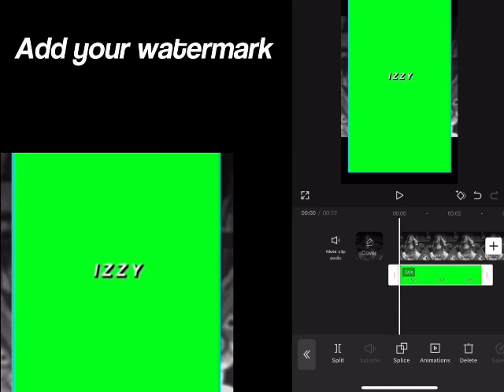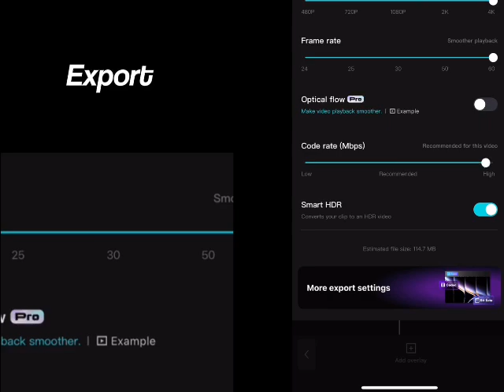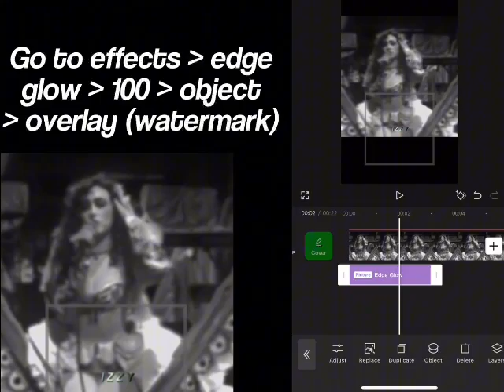How to do mirror / shiny watermark on CapCut (no pro needed!) \\